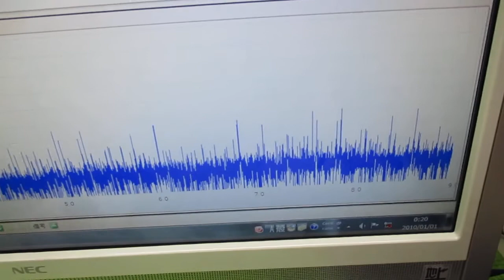対象物の振動モードに合わせた、超音波制御技術 ultrasonic-labo